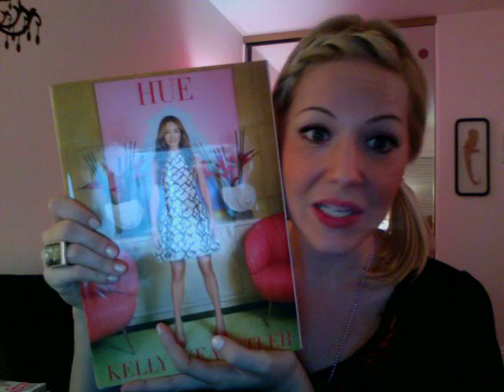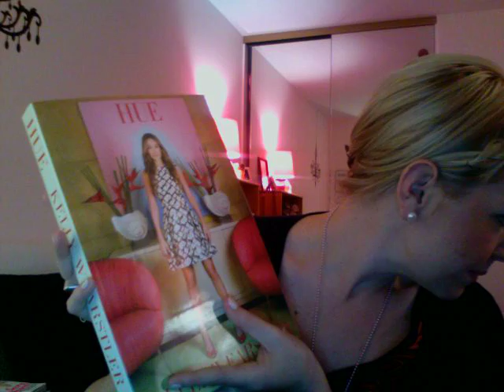WHAT I GOT FOR CHRISTMAS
OK, SO AFTER MUCH DELIBERATION I DECIDED TO POST THIS VIDEO ONLY AFTER I HAD SO MANY REQUESTS FOR IT :) HOPE YOU LIKE IT AND POST VIDEO RESPONSES, RATE AND SUBSCRIBE!! :)